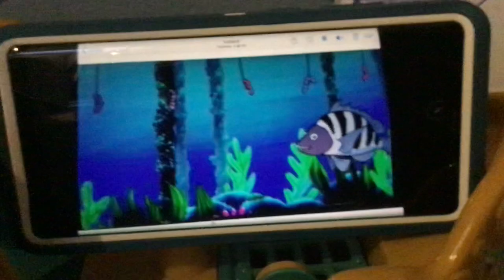Creature report sheepshead fish